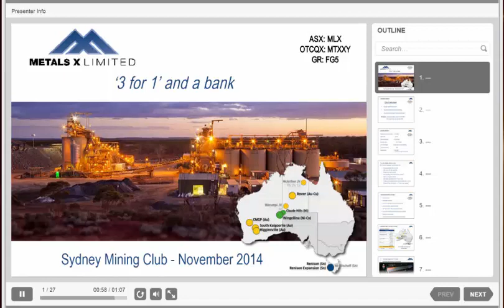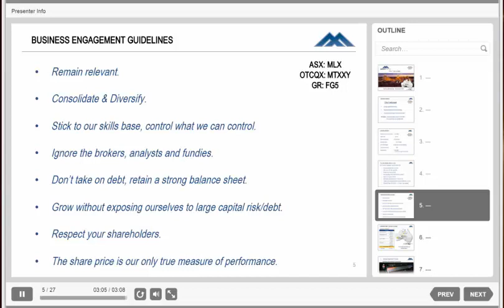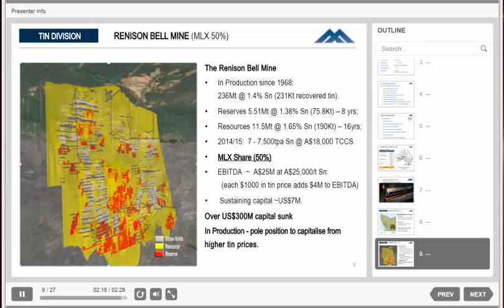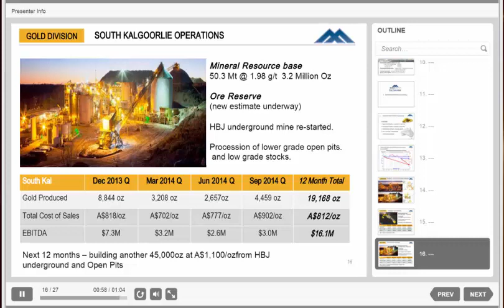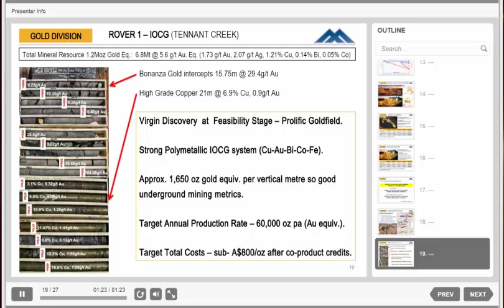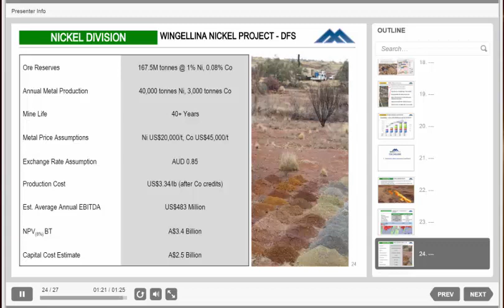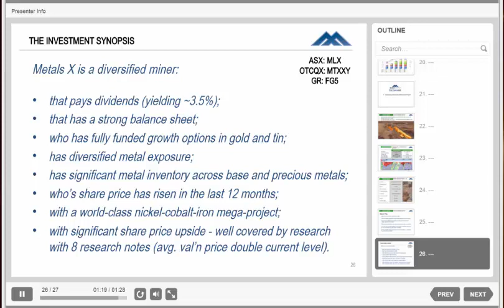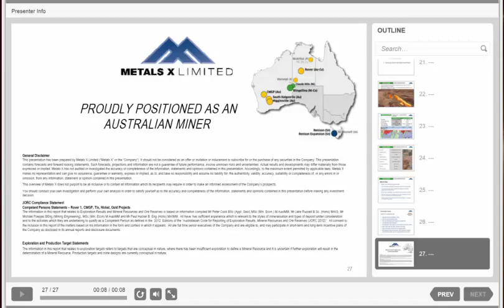Peter Cook of Metals-X at the Sydney Mining Club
Peter Cook of Metals-X at the Sydney Mining Club, December 2014